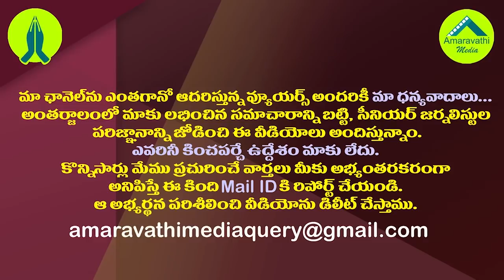వైసీపీ ఎలా గెలిచింది?టీడీపీ ఎందుకు ఓడింది? ఓ అద్భుత విశ్లేషణ| 5 Reasons For TDP Defeat & YCP Victory